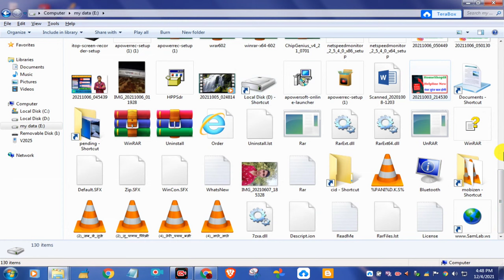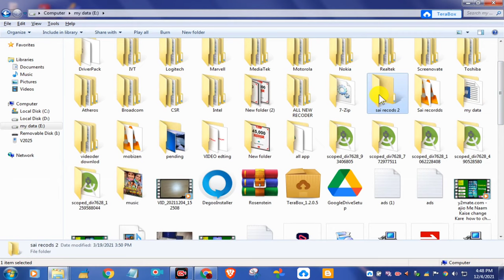Pendrive Se Laptop Me Video Copy Kaise Kare | Pendrive Ki video Laptop Mein Kaise dale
Dosto aaj ki video Main maine aap Logon Ko bataya hai ki Pendrive Se Laptop Me Video Copy Kaise Kare | Pendrive Ki video Laptop Mein Kaise dale

Your Queries- 👇
1.Pendrive Se Laptop Me Video Copy Kaise Kare

2.Pendrive Ki video Laptop Mein Kaise dale

3.Pendrive se Computer Me Video Copy Kaise Kare

4.pendrive ki photo laptop mein kaise dekhen

5.pendrive se laptop me file transfer kaise kare

6.pendrive se laptop me copy kaise kare

7.how to copy pendrive to laptop

8.how to move files from pendrive to laptop

9.laptop se pendrive me data kaise daale

10.how to copy from flash drive to laptop

11.flash drive copy laptop

12.pendrive me se photo laptop me kaise daalte hai

13.how to connect flash drive to laptop